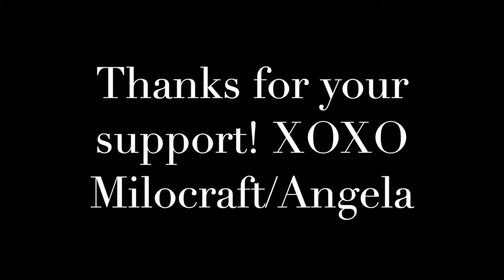Waiting for You - Milocraft & Angela Soffe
Listen to some of my works!